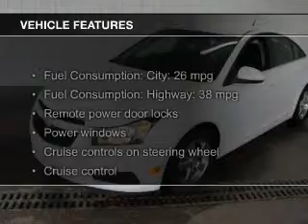2012 Chevrolet Cruze - Hammond LA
Phone:
Year: 2012
Make: Chevrolet
Model: Cruze
Trim: 1LT
Engine: 1.4 liter inline 4 cylinder 16 valve
Transmission: Automatic
Color: White
Mileage: 53227
Address:
1500 North Morrison Blvd.